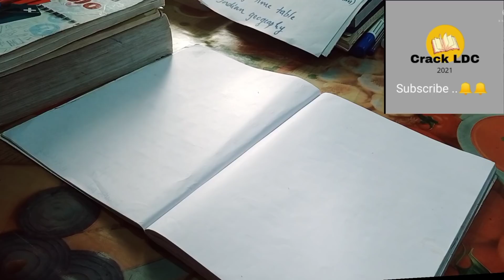എൻറെ Maths പഠന൦ mathsstudyvlog degreeprelims ldc exam നേരിടാനുള്ള തയ്യാറെടുപ്പ് -1